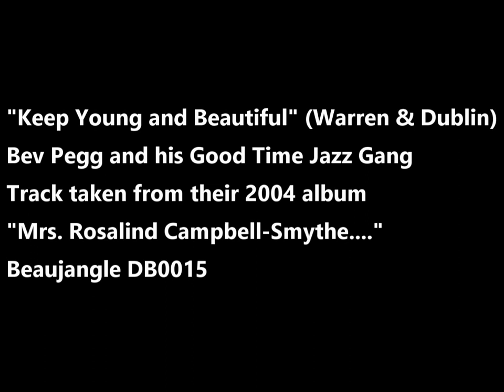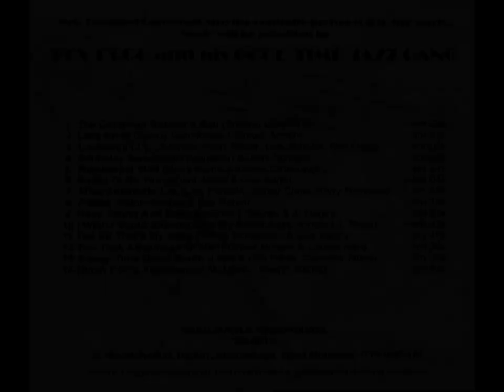"Keep Young and Beautiful" (Warren & Dublin) - Bev Pegg & his Good Time Jazz Gang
“Keep Young and Beautiful” (Warren & Dublin)
Performed by Bev Pegg and his Good Time Jazz Gang.
Beaujangle DB0413
Track taken from their 2004 album
“Mrs. Rosalind Campbell-Smythe Cordially Invites You to Her Party”
Beaujangle DB0015

Line-up: John Burnette – trumpet, Norman Field – clarinet,
Bev Pegg – guitar / vocal, Roger Heeley – piano,
Len Thwaites – double bass, Ken Wright – drums.

Thanks are due to the various photographers and artists whos pictures have been used for this short video